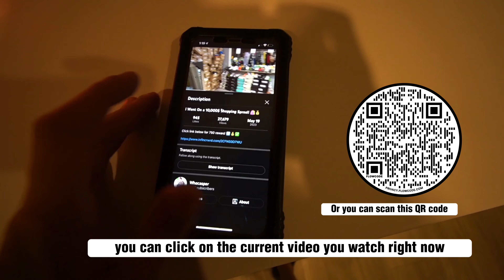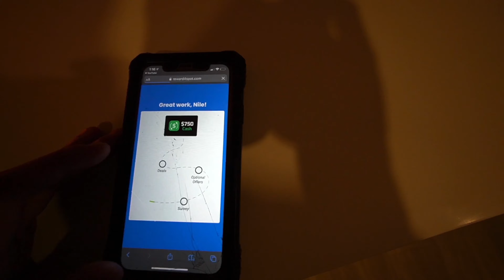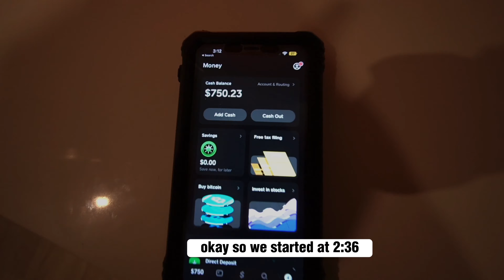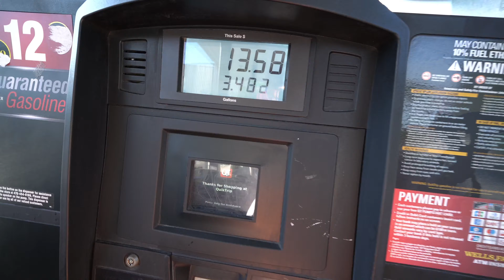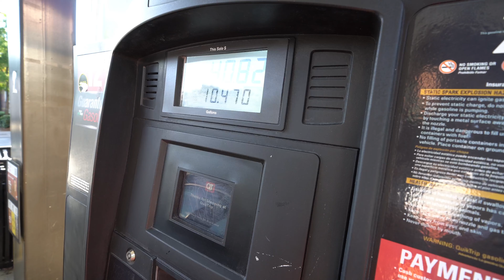HOW DO I AFFORD MY LIFESTYLE AT 22?!